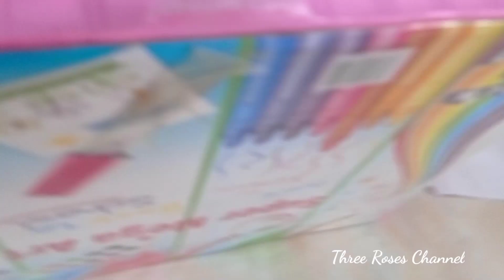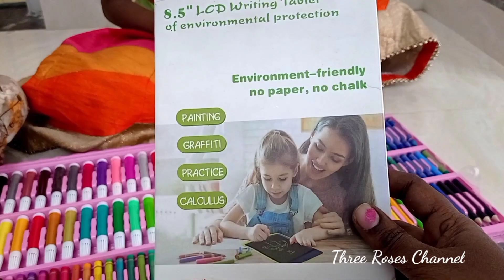என்னோட பொறந்த வீட்டில் 2 வருடத்திற்கு பிறகு🥰🥰/என் அப்பா அம்மாவுடன் 🤗🤗🥰🥰/My family entertainment vlog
என்னோட பொறந்த வீட்டில் 2 வருடத்திற்கு பிறகு